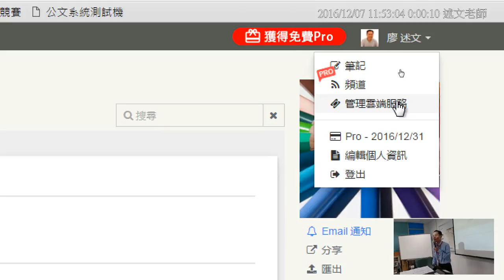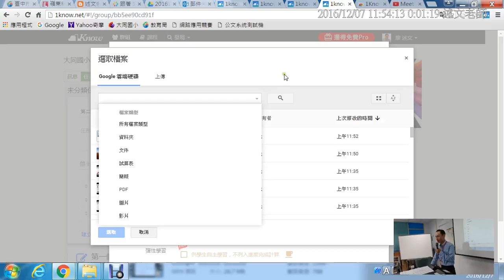10：1Know中如何設定 Google 雲端硬碟授權